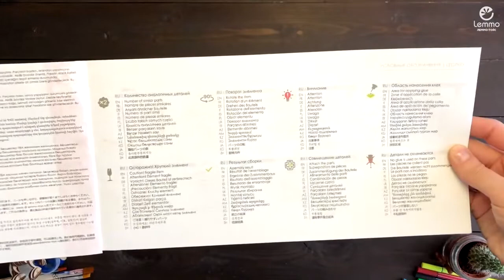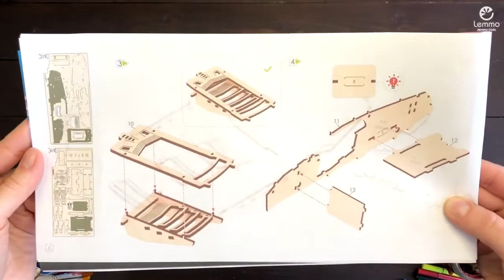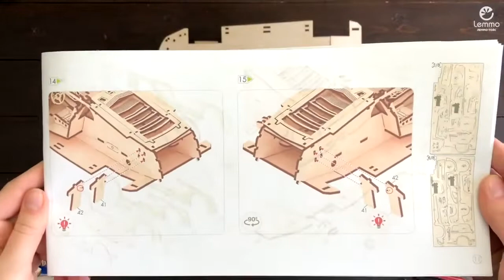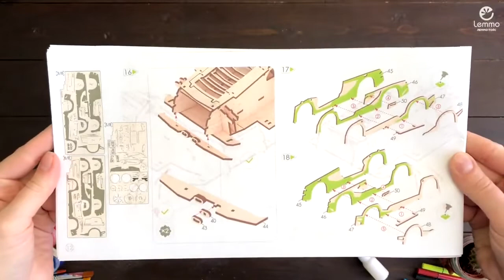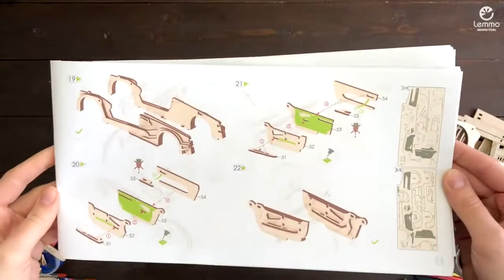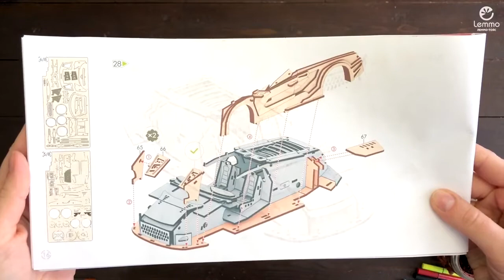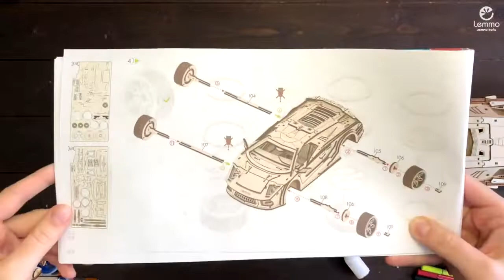Видеоинструкция по сборке Спорткара "Скат" от Lemmo (ver.2)